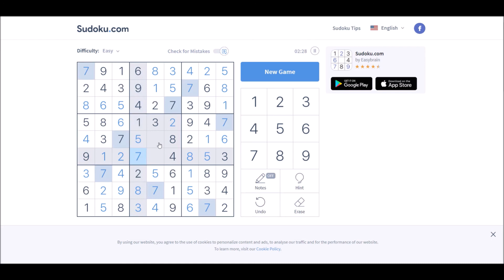Sudoku 09/07/20 easy - no copyright Happy Haunts